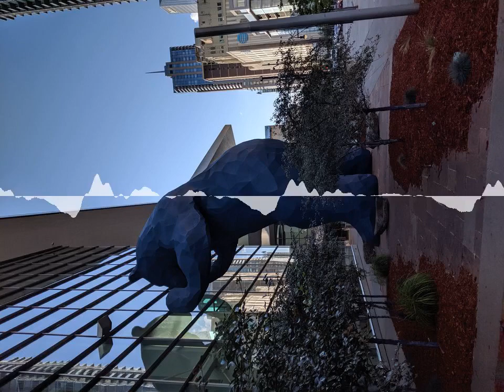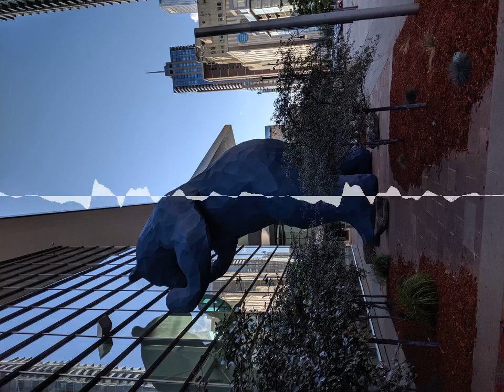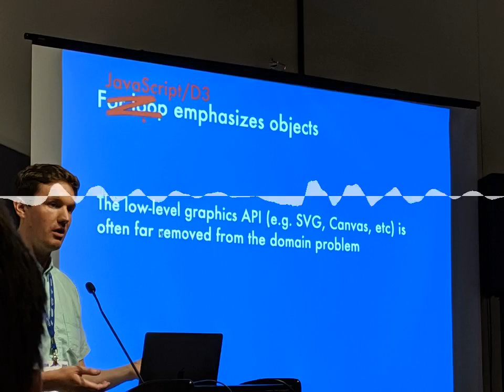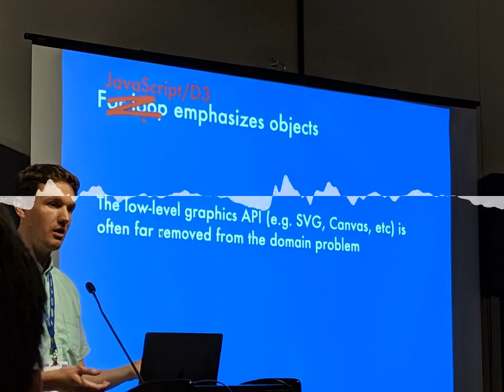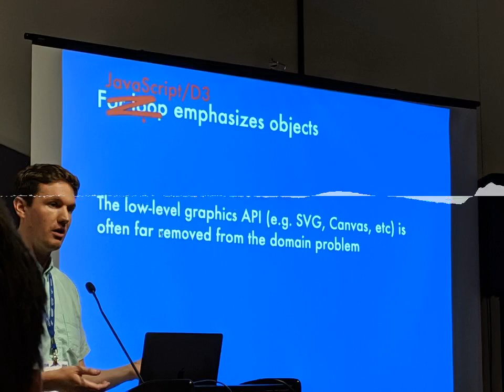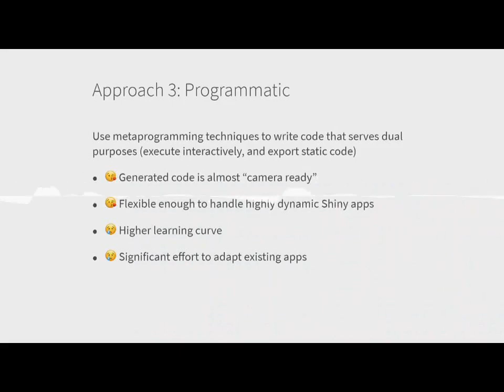R-Podcast Episode 31: Data Science education with R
Chapters:
00:00:00 Intro
00:01:22 JSM Memories
00:07:16 Why Javascript recap
00:13:04 Shinymeta advice
00:19:54 Conversation with Alison & Mine
01:01:50 Takeaways & Wrapup